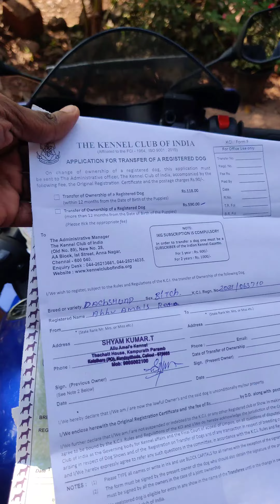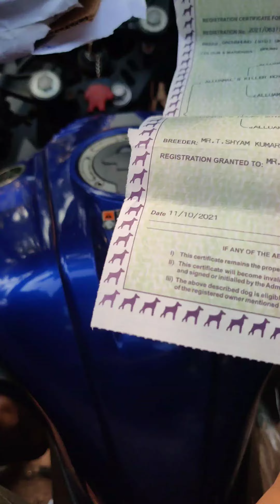സാധനം കൈയിൽ കിട്ടി മക്കളെ. first copy alla first quality aneeee😂😂😂❤❤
നീണ്ട കാലത്തിനു ശേഷം Aishnde certificate namukk kittii
 dachshund dogine kurichu cheriya videos ok nammal ettittundu. kananam ennu agrhamullavar playlistil poyi nokkiyal mathi❤